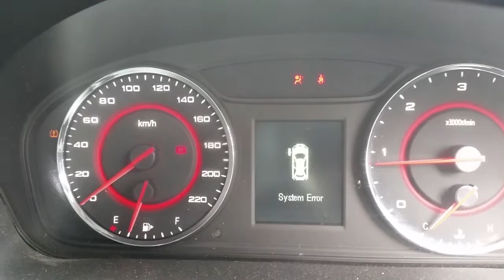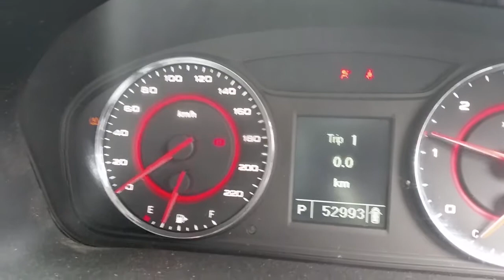2017 LDV G10 – Engine Test 4015